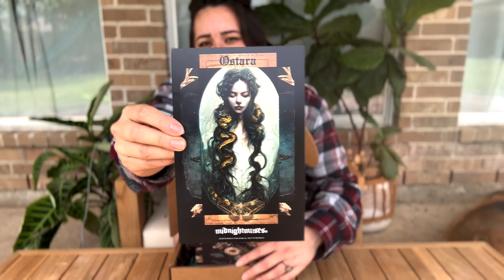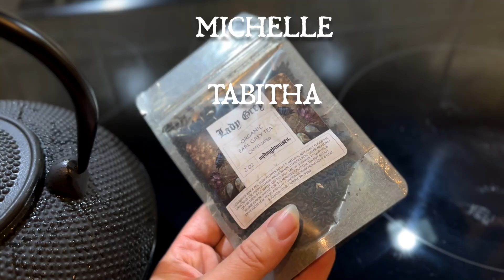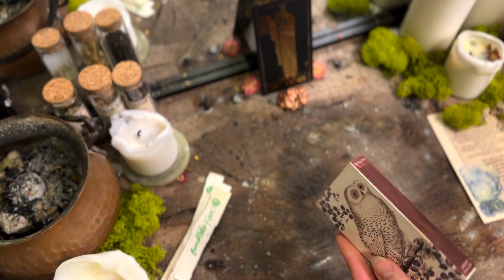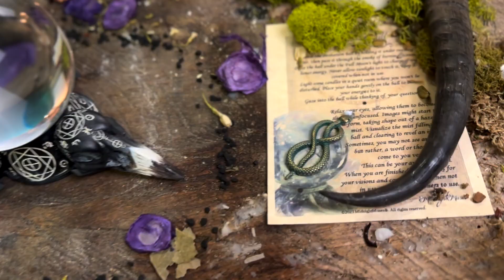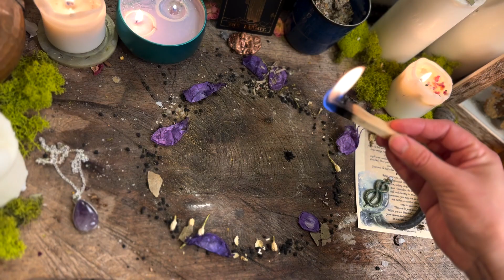🔮EPIC GIVEAWAY🔮 MidnightMuses Deluxe unboxing & DARK MOON SPELL 🌸 March 2023 || Bumblebee Fern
Hello Honey!!
This month I'm doing something special for the dark moon coven spell! Kristi from Sugarmuses has sent me the new MIDNIGHT MUSES DELUXE box and it is stunninggggg. Since I am trying to downsize my personal items, I've decided to do another giveaway open to all Honies!! Check out the directions down below to enter!:)

2. Comment your favorite divination tool down below 👇
3. Ring my bell!!
4. Now go check out Kristi's socials!

🐝 Get on the Honey Coven list! Click the "Join the Honey Coven" tab in my shop! (you also get a 5% coupon for the Botanica hehe)

🌸 Malas by Thea 🌸 portion of profits go towards her artistic endeavors:)